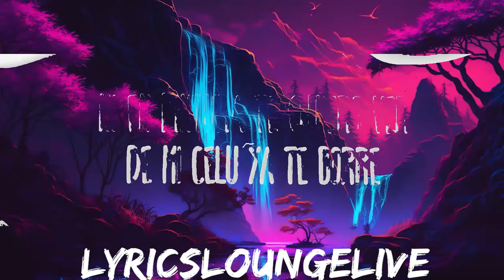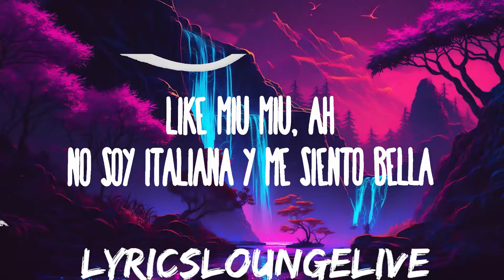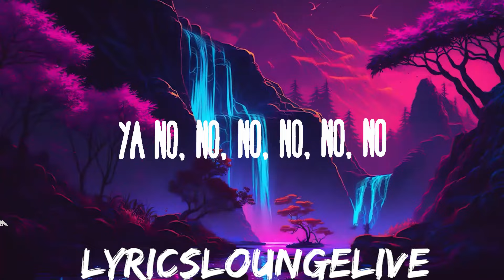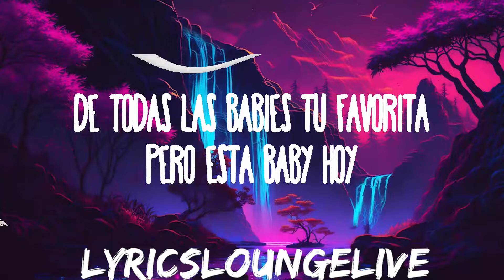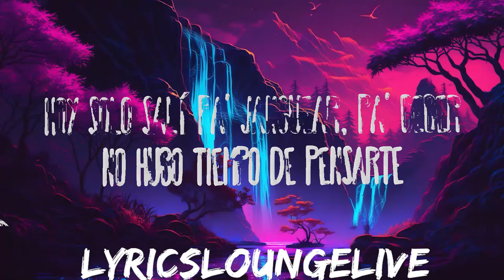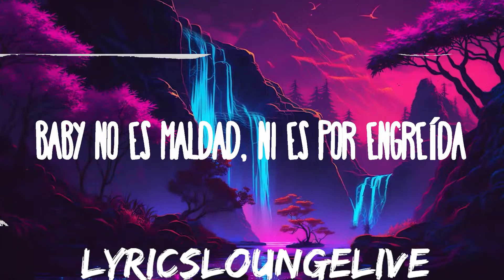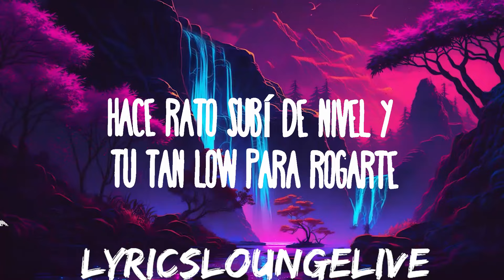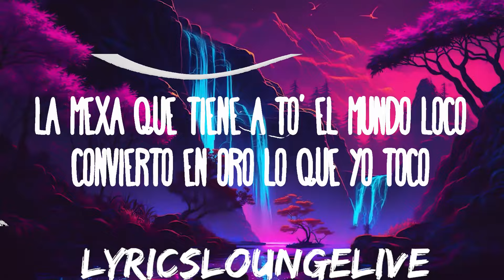Kenia OS - Ojo X Ojo | 25mins of Best Vibe Music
Kenia OS - Ojo X Ojo
» Descargar:

» Apoyo Kenia OS:

(Letra):
[Verso 1]
Ay, qué lindo te ves
Sentado en tu casa llorando esperando que llame (Yeah)
'Tás sufriendo por mí
No es por nada pero yo disfruto que el karma te gane
Baby no es maldad, ni es por engreída
Pero ojo por ojo, diente por diente, ley de la vida

[Coro]
Hoy sólo salí pa' janguear, pa' beber
No hubo tiempo de pensarte
Ya no, no, no, no, no, no
Hace rato subí de nivel y tú tan low para rogarte
Ya no, no, no

[Post-Coro]
Ni en pintura te quiero ver
De mi celu ya te borré
Ni en tus sueños puesta pa' ti
Cuidadito, te caes de la nube en la que tanto tiempo te tuve

[Verso 2]
Mira qué cute, cute, ah
Derrochando flow y sin pasarela
Like Miu Miu, ah
No soy italiana y me siento bella
La mexa que tiene a to' el mundo loco
Convierto en oro lo que yo toco
De todas las babies tu favorita
Pero esta baby hoy

[Post-Coro]
Ni en pintura te quiero ver (Ya no, no, no)
De mi celu ya te borré (Ya no, no, no)

[Puente]
Uh-uh, ah
Uh-uh, ah
Uh-uh, ah
Uh-uh, ah

[Coro]
No hubo tiempo de pensarte (No hubo tiempo, no)
Ya no, no, no, no, no, no (No hubo tiempo, no)

[Outro]
Uh-uh, ah
Uh-uh, ah
Uh-uh, ah
Uh-uh, ah